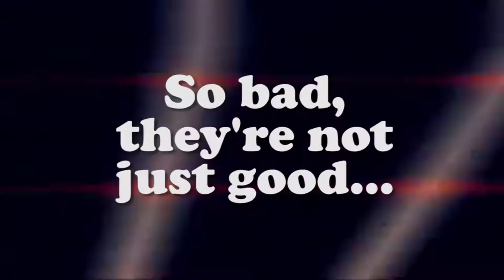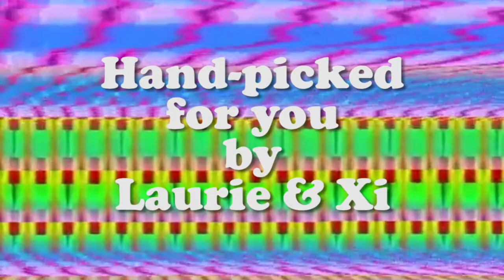The Swans Bad Movie Night Montage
A little taster of what is to come to Cheltenham's The Swan for 2018.

This id for non-profit, all videos shown are owned by their creator. Music "Break Me" by the Irresponsibles